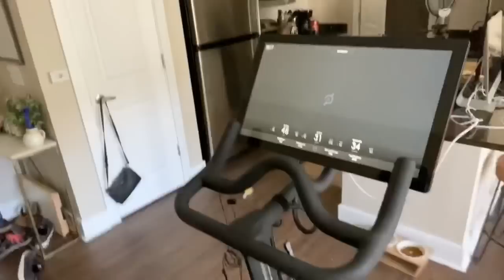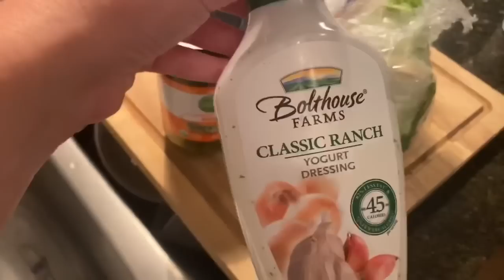WHAT I EAT IN A DAY ON WW | ALL PLANS PTS| BUFF CHICKEN NACHOS